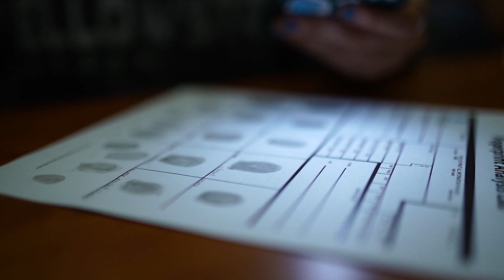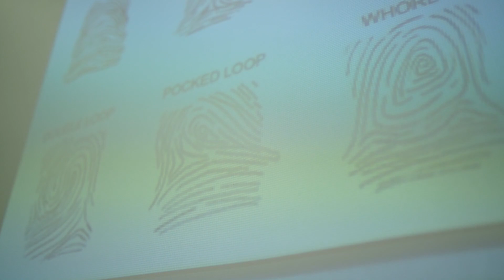Lyford CISD CSI Forensic Science CAMP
It features just a glimpse of the CAMP experience. The College 1st Team strives to provide Lyford CISD Students the best college and career success experience by engaging them in academic-enrichment activities and mentorship opportunities. We work with these students in designing their future and linking the existing school district resources and programs of study with their high school, college and future career plans. This work is only possible with the strong partnership established with the Lyford CISD Administration. We are very grateful for this opportunity and look forward to continue working with these students and their parents.